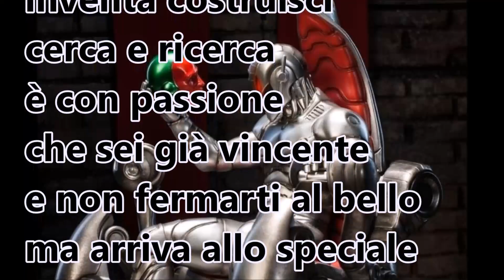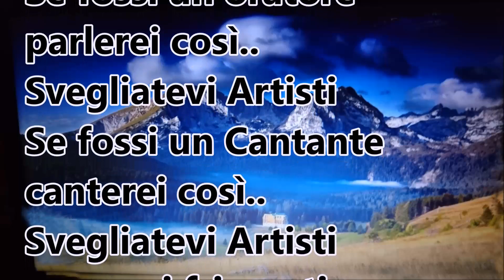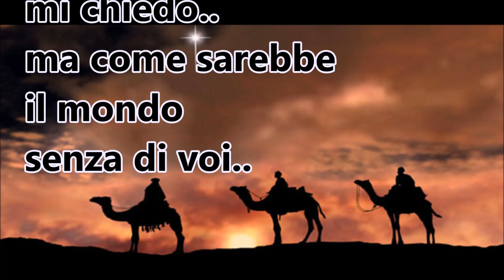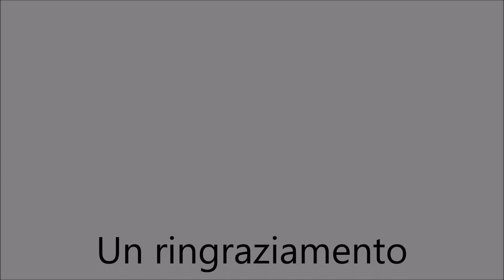Lulù 5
Produzioni Artistiche Editi e Inediti - Movie : " Svegliatevi Artisti " Produzione di Manjra